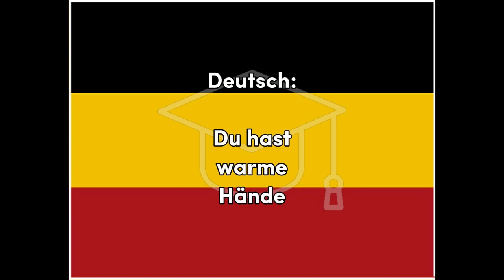Warm - German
Fun, Word of the Day translation for easy learning and education, Warm